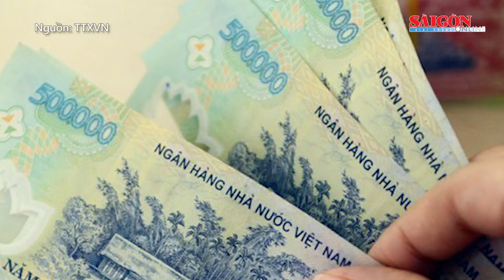Đắk Nông: Khởi tố một phóng viên để điều tra hành vi tống tiền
Ngày 1-9, Cơ quan Cảnh sát Điều tra, Công an huyện Đắk Mil (tỉnh Đắk Nông) đã thi hành các quyết định khởi tố vụ án, khởi tố bị can và ra lệnh tạm giam đối với Lê Hữu Vương (34 tuổi, phóng viên thuộc Văn phòng Nam miền Trung và Tây Nguyên, Báo Công Lý; trụ sở đóng tại tỉnh Gia Lai) về hành vi cưỡng đoạt tài sản.